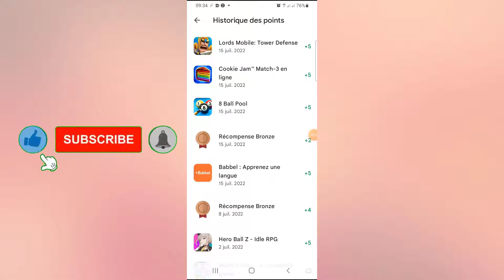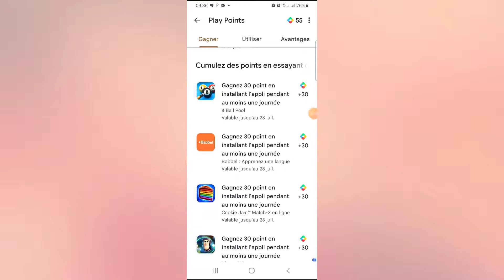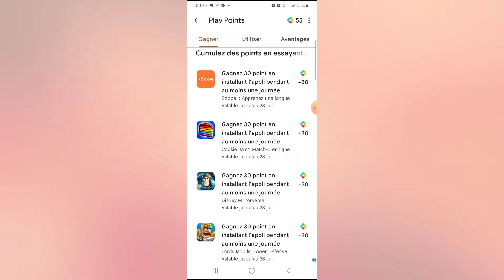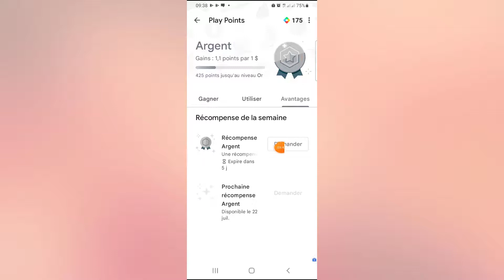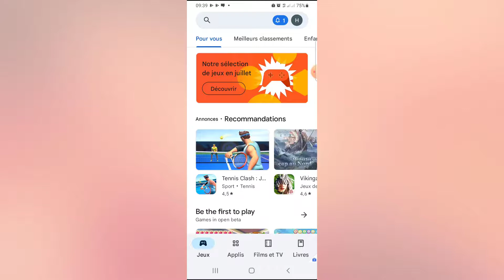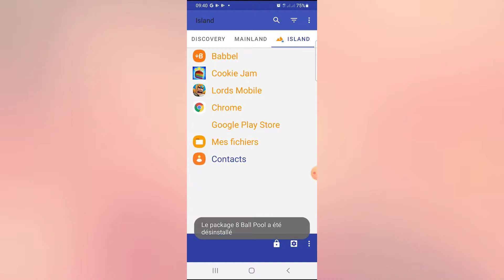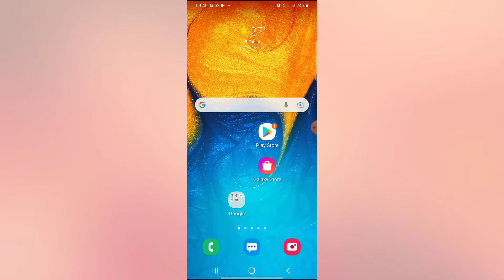ظهور نقاط التشغيل نقاط مضاعفة في الحساب الامريكي زائد شرح ثغرة جمع النقاط من محاكي island دون خصم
اسم تطبيق المحاكي قم بتحميله من قوبل بلاي
Island